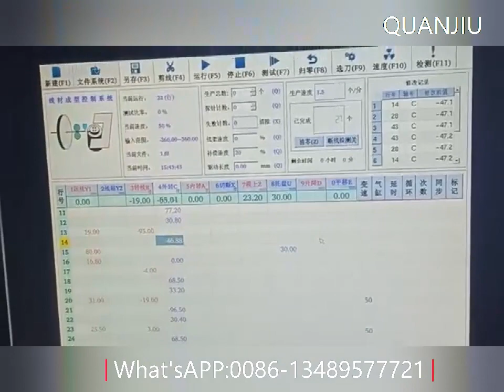3-8mm 3D CNC Wire Brackets Bending Machine For Ring Making with Double Ears Shape